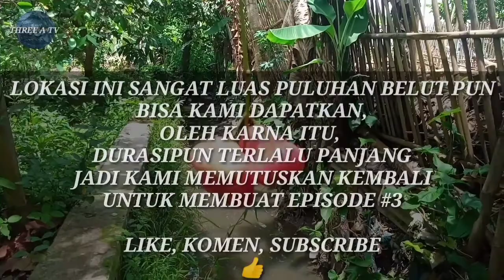MANCING BELUT KURAWA, DI RAWA ATAU BALONG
hallo sobat THREE A TV,
apakabar, semoga sellu sehat wall'api'at untuk semua sobat three a tv,,

Dalam kesempatan kali ini team dari THREE A TV, akan melakasanakan mancing belut atau ngurek,,,
Salam satu hobi, untuk para pecinta ngurek atau mancing belut mania,,,,

kami mendapati lokasi yang strategis untuk mancing belut, dan untuk hasil nya silahkan di tonton vidio kami non skip biar kalian bisa melihat momen ketika kami adu tarik tambang dengan belut monster...

jangan lupa dukung chanel THREE A TV,

@THREE A TV